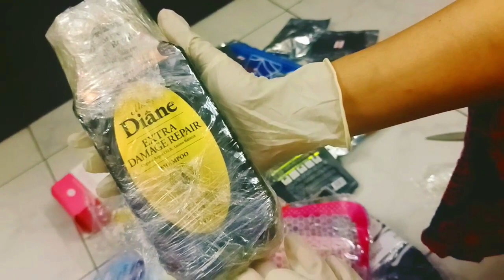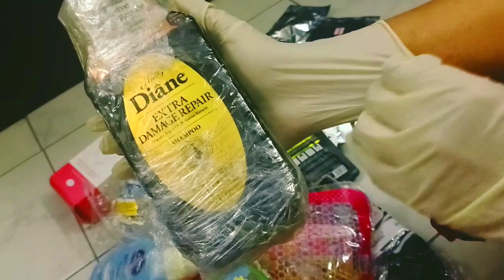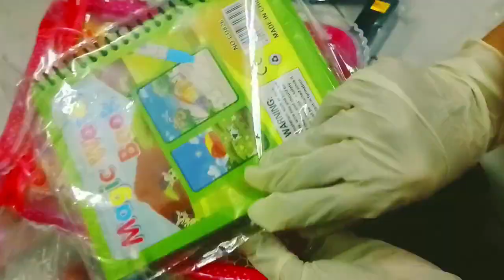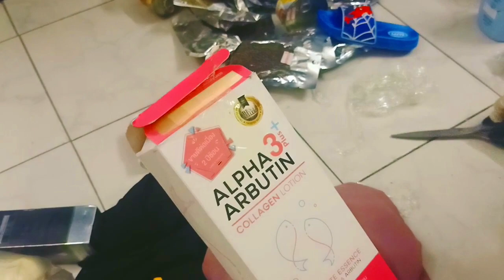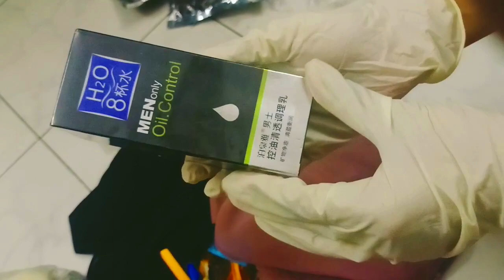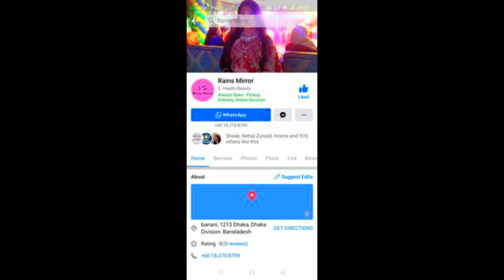Rains Mirror : A Name of Authentic Products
My channel created to share personal experiences with my audiences. As a mom, I always try to best care to my child for feeding to sleeping in bed. I always care for physical health and also his healthy growth in his mind. I try to make foods that are a nutrient and balanced diet and never use any chemicals. In my experience, with my good lifestyle, I want to share with you all things which will be helpful. I thought, my little efforts will make your life good. This channel may not be work for you when your baby’s recommendations are different, and should not be considered as an excuse to not visit your doctor or consult a medical practitioner.